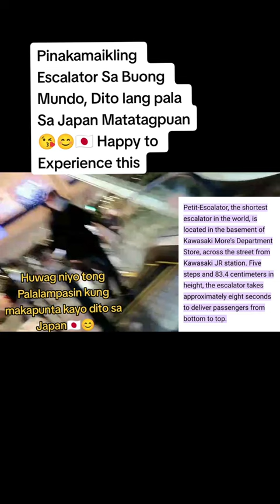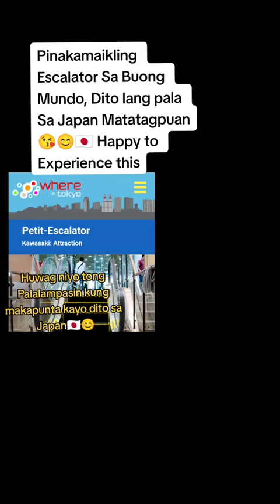Shortest Escalator in The World na Nasa Guinness World of Records Nasakyan ko na, Japan Pala